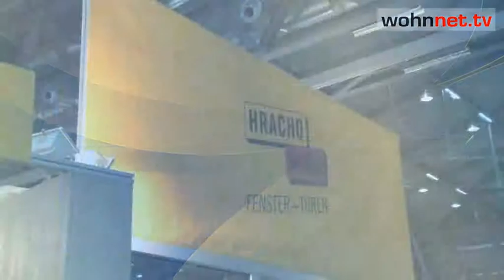Energieffiziente Fenster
Top-aktuell: Vierfachverglasung, Passivhaus-Fenster und mehr, präsentiert von Mag. Stephan Rist von Hrachowina.